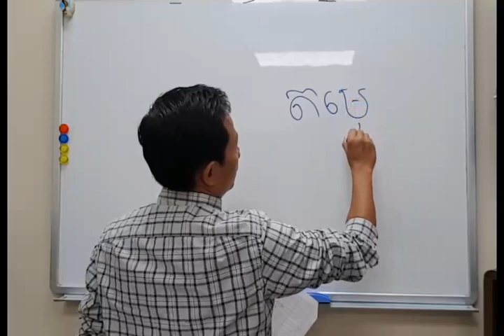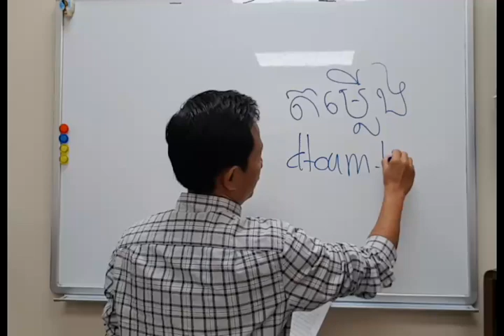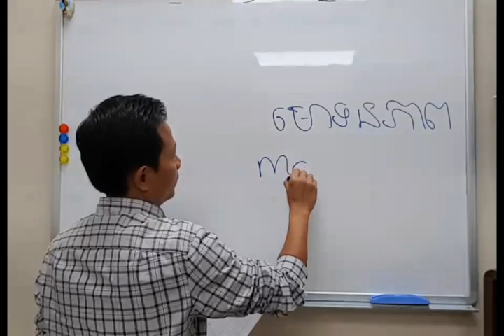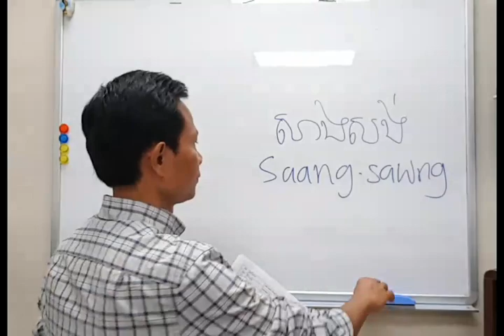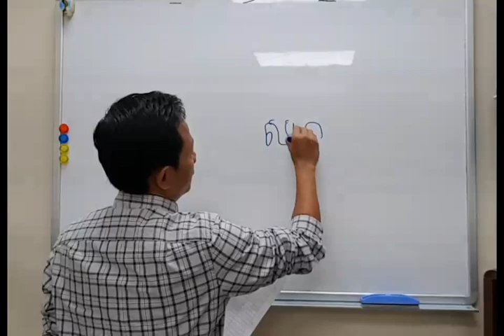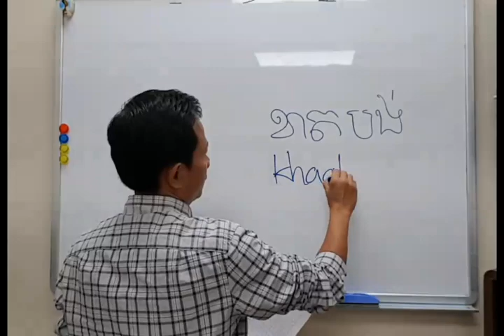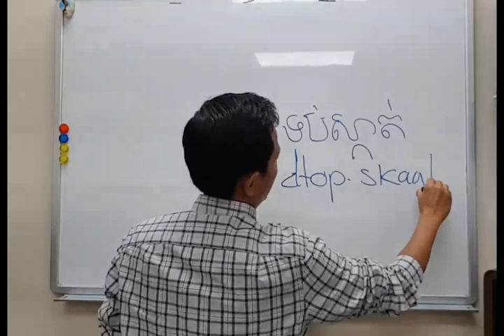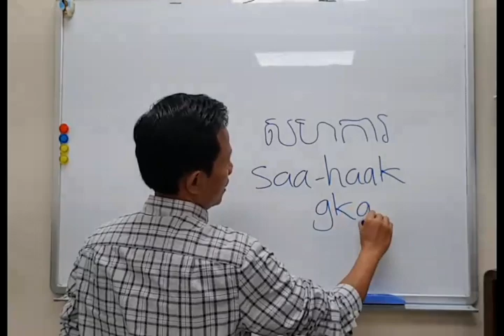Khmer Lesson 08: 200 word related to development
Khmer language lesson 200 words related to Development Administration Business and Economy in Cambodia